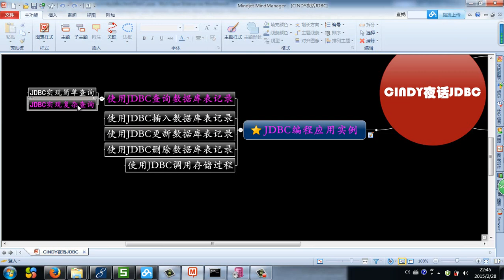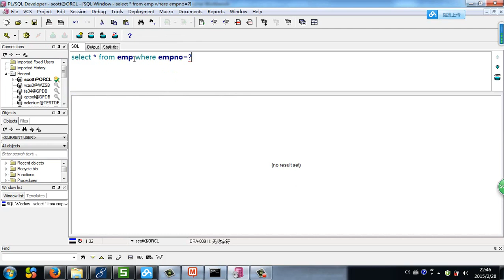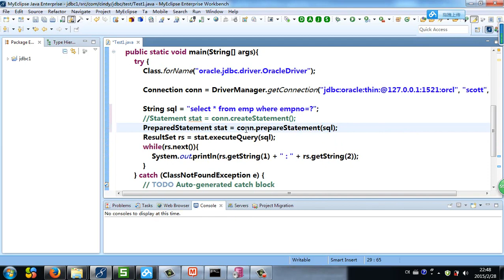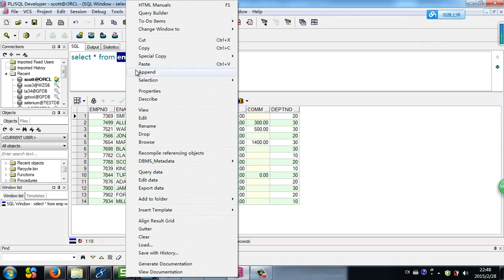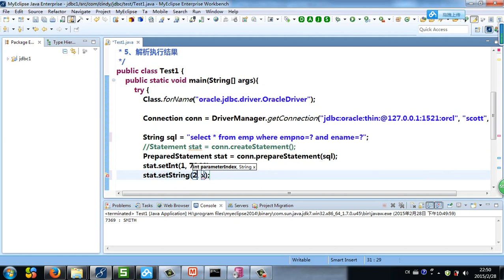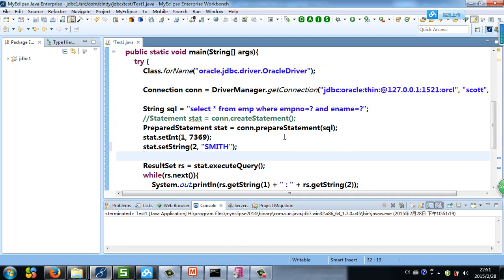Java Web基础 JDBC 4 1 3 1 2：jdbc实现复杂查询